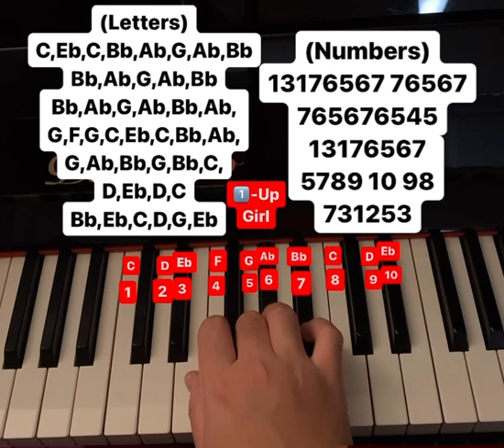1-Up Girl piano tutorial (letters and numbers)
Song by: Dr. Worm